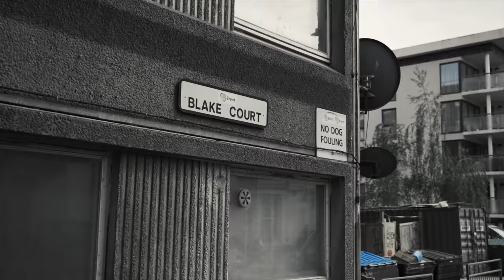10 - Menace 2 Society (Music Video)